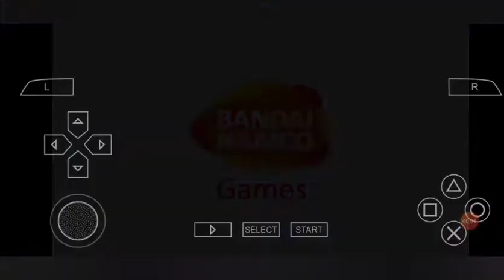Dragon Ball Z Tenkaichi Tag Team Gameplay - Yamcha Vs Everyone - Yamcha Vs Tien